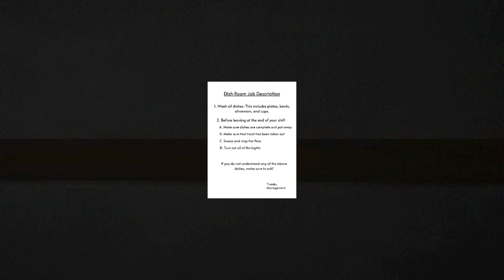What Sinister Secrets Does This Restaurant Hold? - Lakefront Restaurant - Alex Plays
A bit of a twist on the standard work in a place overnight category of games on Itch. This one has some randomized events to spice things up. It doesn't look like anything too crazy, but a few little random spooks here and there are sprinkled throughout. The game is a bit of a mix of Joe's Diner and Mortuary Assistant. Honestly, not bad.